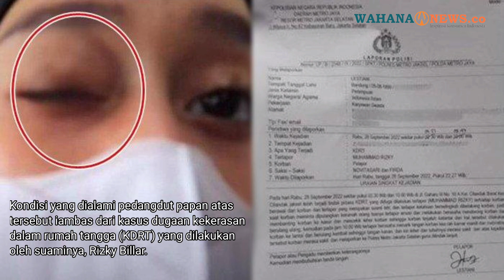Dokter Ungkap Kondisi Terkini Lesti Kejora Masih dalam Perawatan dan Alami Cedera Kepala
Satu di antara dokter yang menangani pedangdut Lesti Kejora, Puspa H Widyowati menyampaikan perkembangan kondisi ibu satu anak tersebut.

Dikabarkan, Lesti Kejora masih menjalani perawatan oleh beberapa dokter spesialis di RSU Bunda Jakarta karena mengalami cedera kepala.

Kondisi yang dialami pedangdut papan atas tersebut iambas dari kasus dugaan kekerasan dalam rumah tangga (KDRT) yang dilakukan oleh suaminya, Rizky Billar.

Puspa mengatakan, Lesti harus melakukan pengecekkan beberapa dokter kesehatan.
Sebab, Lesti Kejora mengalami cedera di kepala seusai adanya dugaan KDRT.

Pemeriksaan tersebut didampingi oleh dokter THT, dokter Orthopedi dan dokter spesialis saraf.

"Dokter THT, dokter Orthopedi dan dokter spesialis saraf untuk cedera kepalanya," jelas Puspa.

Sebelumnya diberitakan, Lesti telah melaporkan Rizky Billar ke Polres Metro Jakarta Selatan atas kasus dugaan KDRT pada Rabu (28/9) malam lalu.

Berdasarkan informasi, KDRT tersebut disebabkan karena dugaan adanya orang ketiga dalam rumah tangga Lesti dan Billar.

Dalam laporan tersebut, Lesti Kejora menjerat Rizky Billar dengan Pasal 44 Undang Undang No 23 Tahun 2004 tentang Penghapusan Kekerasan dalam Rumah Tangga (UU PKDRT).

Sementara itu, Rizky Billar dikabarkan akan menjalani pemeriksaan terkait kasus dugaan KDRT itu secepatnya di Polres Jakarta Selatan.

Kabar tersebut dikonfirmasi langsung oleh Kepala Seksi Humas Polres Metro Jakarta Selatan, AKP Nurma Dewi.

Selain itu, Nurma Dewi membantah kabar bahwa suami Lesti Kejora tengah menjalani pemeriksaan saat ini.

"Enggak belum (hari ini diperiksa)," kata Nurma Dewi.

Nurma Dewi menegaskan jika Rizky Billar bakal diperiksa secepatnya.

Kendati demikian, pihaknya belum membeberkan terkait kapan tanggal ayah satu anak itu akan diperiksa atas dugaan kasus tersebut.

"Dia diperiksa minggu depan, tapi tanggalnya belum tahu," jelas Nurma Dewi.